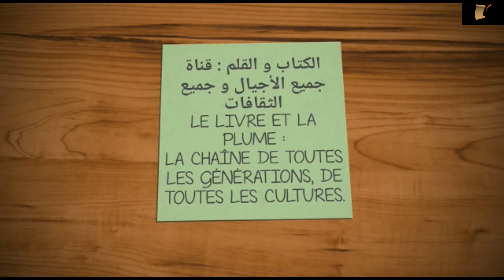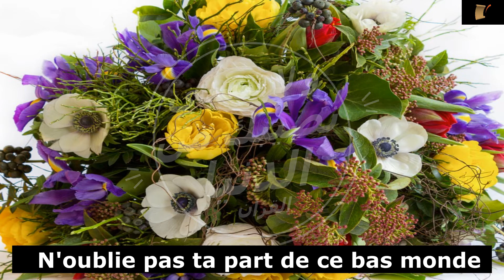ET SI L'ON OUBLIAIT LES MALHEURS DE 2020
UNE INVITATION AU DEFOULEMENT ET A LA DISTRACTION POUR MIEUX SE PREPARER A LA NOUVELLE ANNEE (2021) ET AU CORONAVIRUS. SPECTACLES ET LITTERATURE A NE PAS MANQUER.
Bande d'annonce.